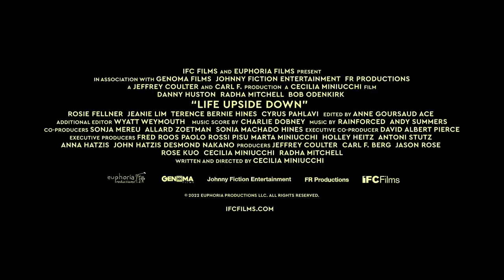Life Upside Down Official Trailer (2023) - Bob Odenkirk, Radha Mitchell, Danny Huston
Check out the official Life Upside Down Trailer starring Bob Odenkirk, Radha Mitchell, Danny Huston

UK Release Date: January 27, 2023
Starring: Bob Odenkirk, Radha Mitchell, Danny Huston
Directed By: Cecilia Miniucchi

Synopsis: Three couples who know one another are stuck at home during the beginning of lockdown. Jonathan, Clarissa and Paul will see their lives turned upside-down, forced to look at each other and ultimately at themselves.